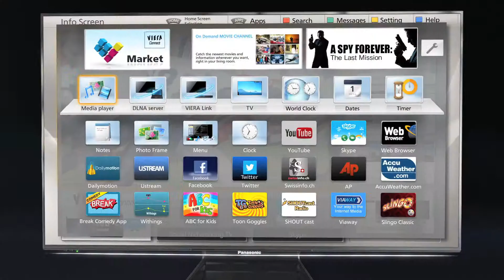Benim Ekranım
Panasonic Smart VIERA TV'lerin Benim Ekranım Özelliği